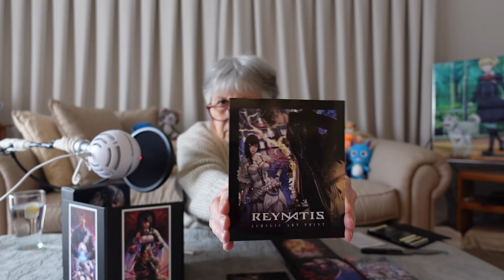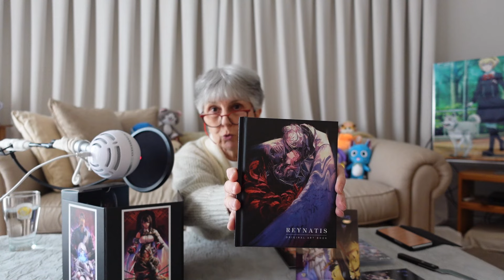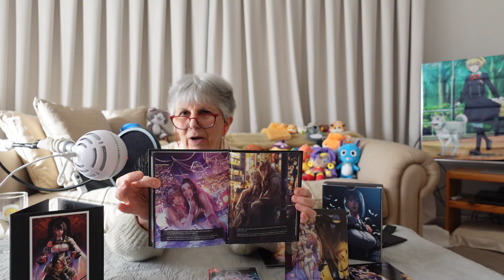REYNATIS Limited Edition Unboxing :: Wizards of Shibuya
I'm back with another NISA limited edition unboxing. Please relax and unwind while I inspect the goodies with a focus on beautiful art and design.

TIME STAMPS
00:00
00:53 Reynatis - meaning
01:25 Front and back cover with protagonists
02:25 The game's theme
03:50 Intro cut scene about Sari and Marin
05:15 Theme summary
05:45 Opening the box
06:20 Soundtrack with sample from title screen
07:54 Game Deluxe Edition
08:55 Focus on Switch edition
09:20 Art triptych
10:34 Acrylic art print
11:55 Art book with info about Mr. Takumi (producer) and the designers
14:14 Character designs
16:00 Text panel about my upcoming Reynatis discussion video
16:08 More art book goodness
16:38 Wrap-up

USEFUL BACKGROUND INFO

FuRyu is an entertainment company headquartered in Shibuya, Tokyo, Japan. It is known for Doraemon game adaptions, The Caligula Effect series, The Alliance Alive, Monark, CRYMACHINA and CRYSTAR.

REYNATIS - word origin:
In Latin, the word "Renatus" means to be born again, or reborn. In Spanish, "rey, nato" means, roughly, "king, birth." In other words, it's a made-up word based on these meanings.

THEME
The story begins when Marin, who has been suppressed against his will, and Sari, who suppresses others to uphold justice, meet in Shibuya—a melting pot of ideologies.

Reynatis is rated T (for Teen) by the ESRB. My video is therefore NOT suitable for children as per the COPPA legislation.